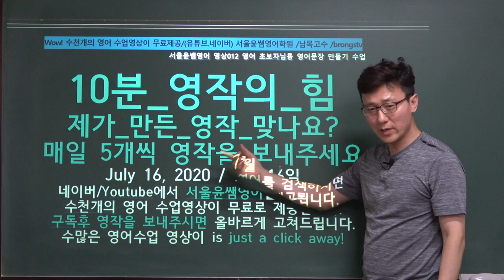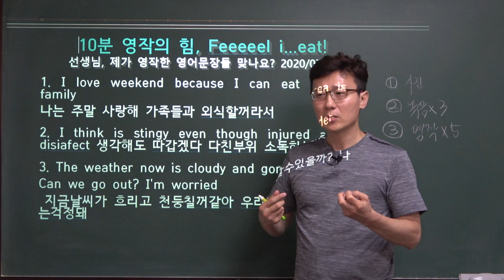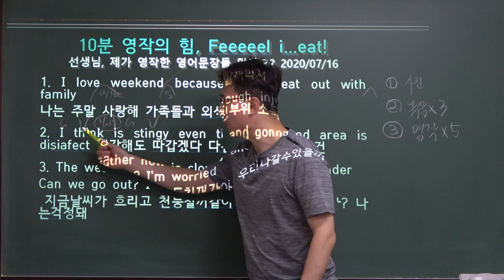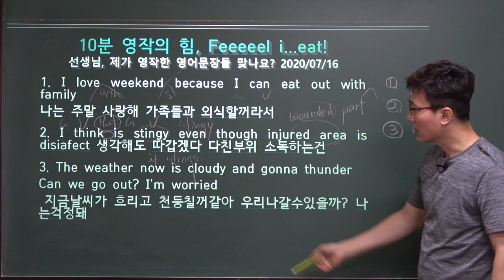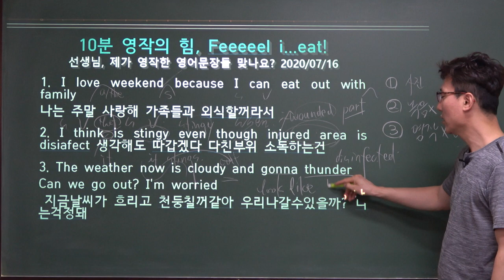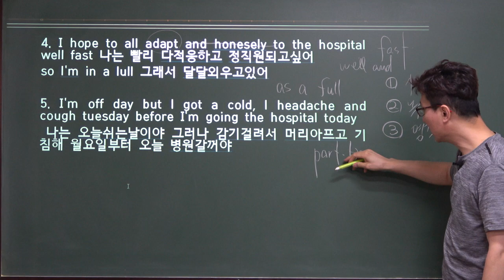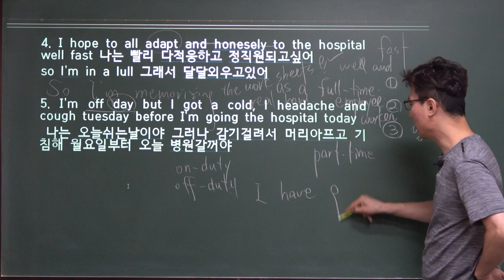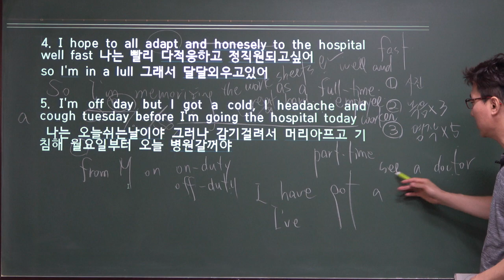10분_영작의_힘, 2020년 7월 16일